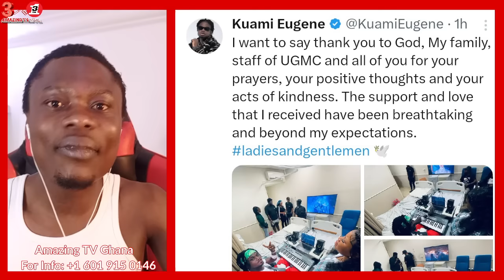See What Kuami Eugene Is Saying As He Shows Up From His H0spital Béd